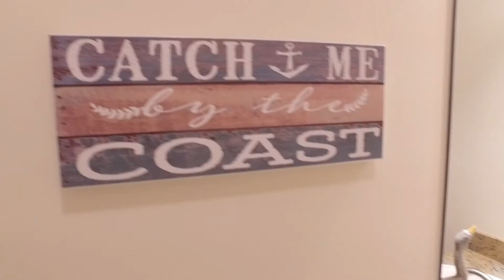VRBO 967841 Video